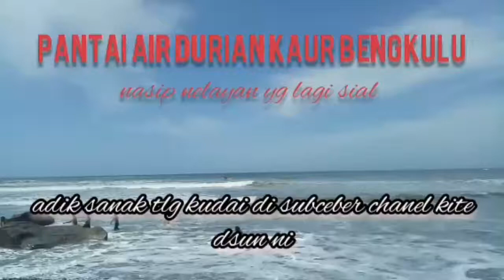Air Durian Punya Cerita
di sini yg belum pernah di masuki turis